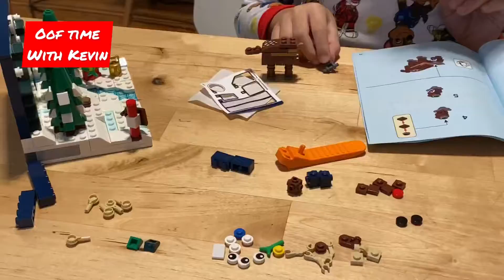Building Lego Limited Edition 40484 Santa's Front Yard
Limited Edition 40484 Santa's Front Yard builded by Kevin, my 4 years old that loved Lego and Christmas 🎄